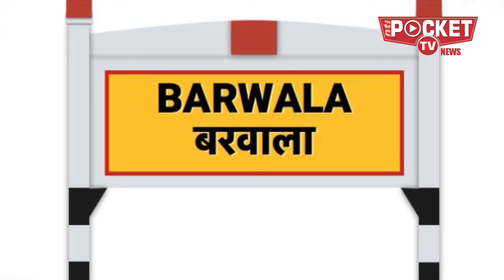𝐁𝐢𝐫𝐝 𝐅𝐥𝐮 : क्या चीनी वैक्सीन से मरी हमारी मुर्गियां? 𝐃𝐢𝐝 𝐜𝐡𝐢𝐜𝐤𝐞𝐧𝐬 𝐝𝐢𝐞 𝐟𝐫𝐨𝐦 𝐂𝐡𝐢𝐧𝐞𝐬𝐞 𝐕𝐚𝐜𝐜𝐢𝐧𝐞 ?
बर्ड फ्लू के इतने बड़े शोर-शराबे के बाद दिल्ली सरकार ने गाजीपुर मंडी खोलने के आदेश दिए हैं चूंकि पोल्ट्री बाजार के लिए गए नमूनों का टेस्ट निगेटिव आया है। पर सवाल है कि देश में इतने बड़े पैमाने पर आखिर मुर्गे और मुर्गियां मरे कैसे?